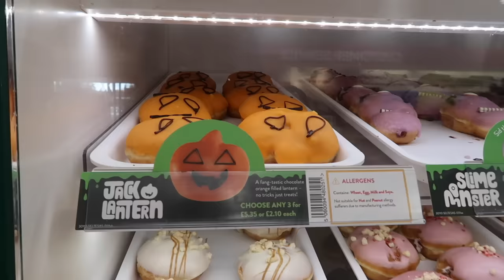I Only Ate ORANGE Food for 24 HOURS!!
Anastasia Kingsnorth
C/O M&C Saatchi Social
36 Golden Square
London
W1F 9EE

FAQ:
♡ Will you do a meet up?

xoxo,
Anastasia